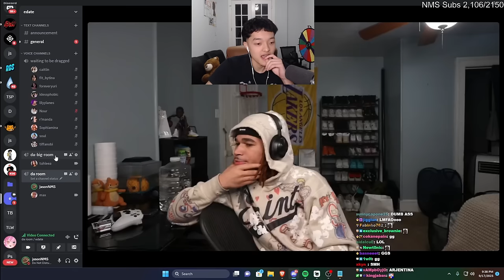"Love or Cash" ft. Plaqueboymax (FULL EDATE STREAM)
I put Plaqueboymax on a 1 vs 10 Edate